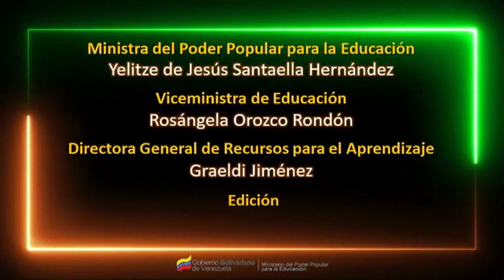II CONGRESO NACIONAL CURRICULAR - MPPE